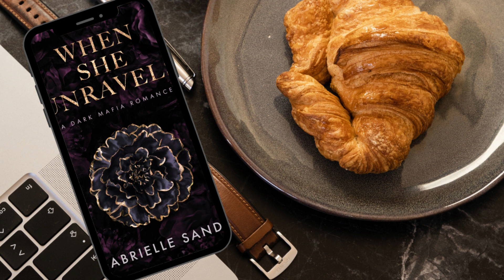When She Unravels by Gabrielle Sands